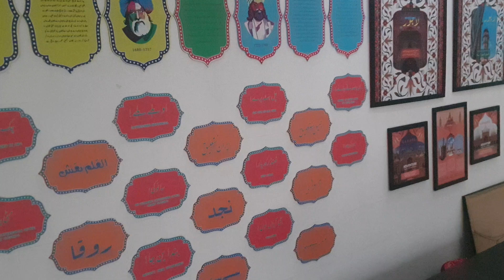literary festival (2)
Alhamra Arts